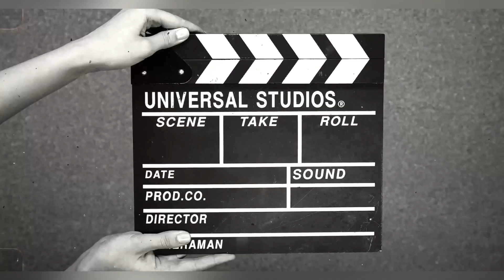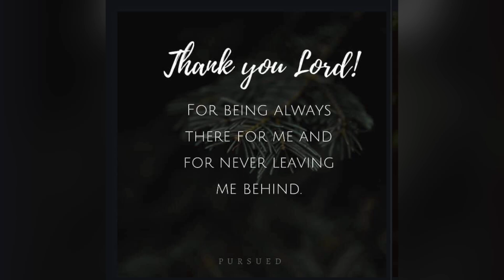RAIN IN SINGAPORE 🇸🇬